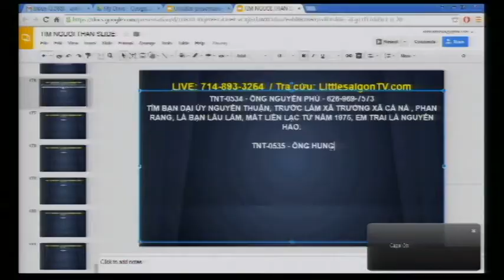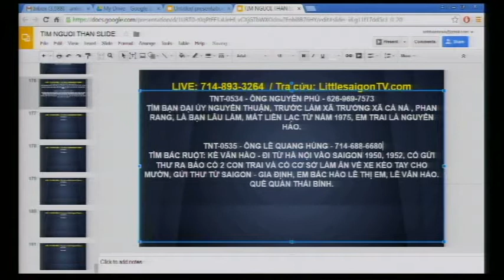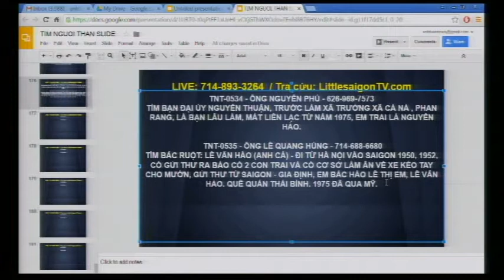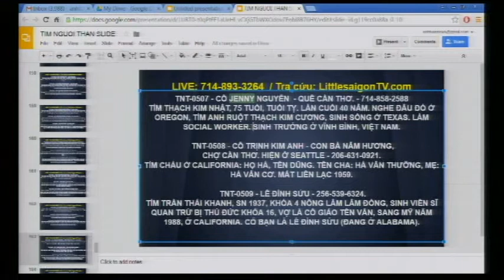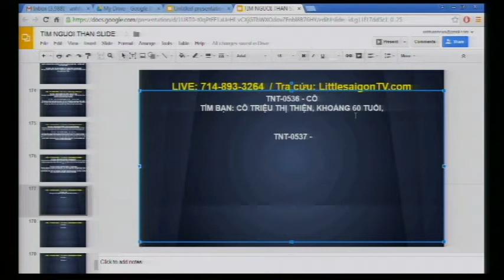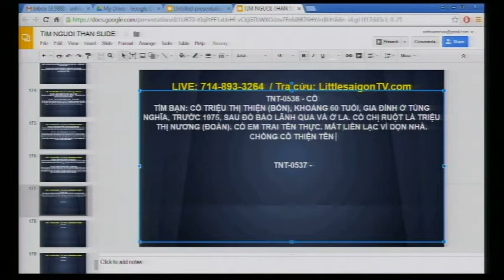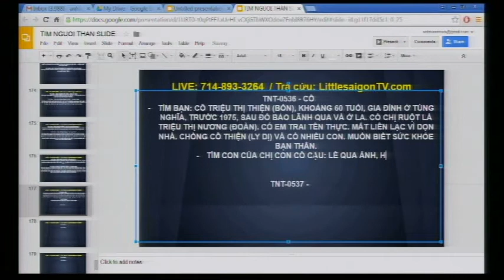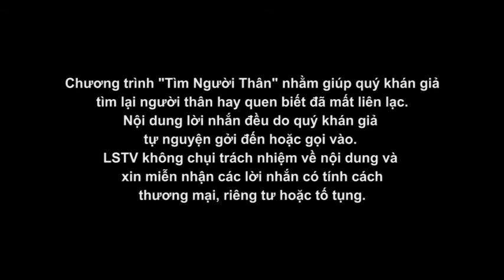TIM NGUOI THAN 2016 03 24 Part 1